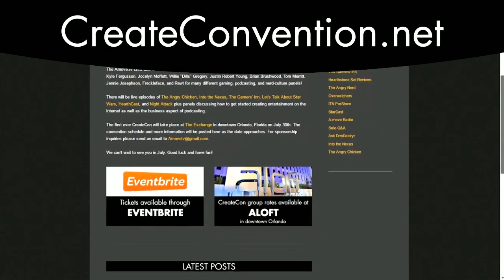#160 - The Angry Chicken: "Ladder Musings"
On The Angry Chicken #160 a very simple remark by Ben Brode sent Joce, Dills, and Garrett flying off on a discussion on how the ladder could be improved. Also this week the Halfhill card back is missing, Tinyfin's card back is coming, Yogg Druid is quite popular, and plenty of emails and stories from !

Don't forget Garrett, Jocelyn, and Dills will all be doing a live recording of The Angry Chicken at CreateCon in Orlando, Florida on July 30th. For tickets and information check out